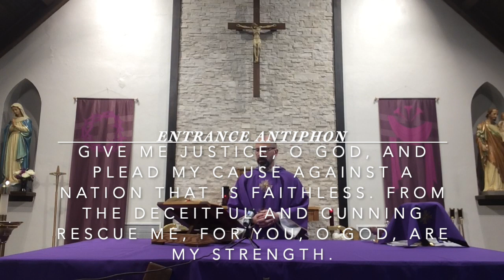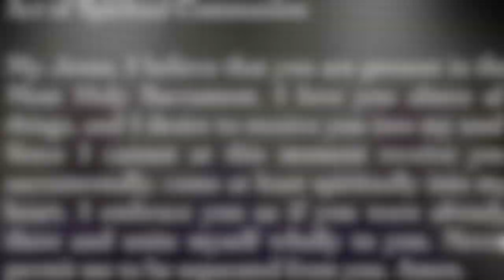5th Sunday Lent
Mass for the 5th Sunday of Lent at St Ambrose Parish, Milan, IL